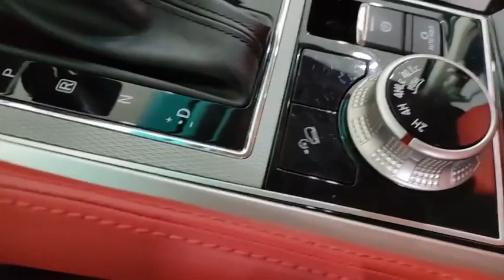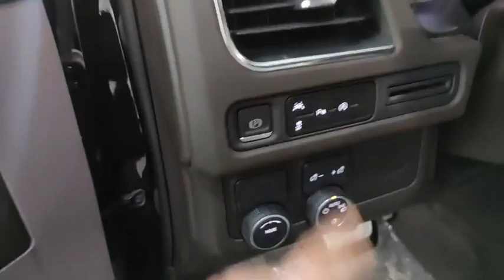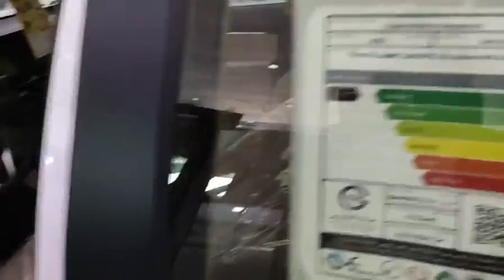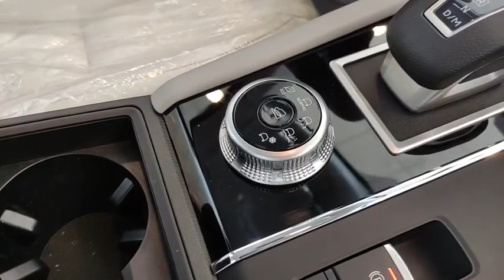2021 Toyota Land Cruiser GXR Full Option Gasoline Engine New Arrival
Hello ! Everyone, Wellcome to my channel.2021 Toyota Land Cruiser GXR Full Option Gasoline Engine New Arrival.